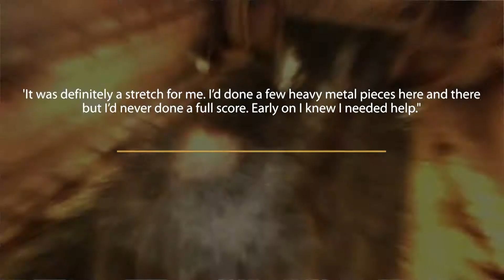Metal Gear Rising: Revengeance = The Most Metal Soundtrack Ever??